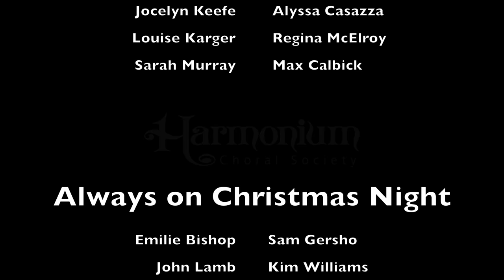A Child's Christmas in Wales - Matthew Harris - Harmonium Choral Society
A Child's Christmas - December 2022
Under the direction of Dr. Anne J. Matlack
Harmonium Choral Society
The Presbyterian Church at Morristown, Morristown, NJ
Orchestra: David Davis, piano; Rebecca Harris Lee, violin; Kris Lamb, flute; Merynda Adams, harp; Thomas Siebenhuhner, trumpet; Michael Holak, cello; Teddy Love, oboe/English horn; Scott Simpson, Timpani; Adrienne Ostrander, percussion

00:00:00 - I. One Christmas was So Much Like Another
00:02:25 - II. Fire! (Ted Roper, Sarah Murray, Kim Williams, Ben Schroeder, Ken Short, Beth Wilson)
00:06:00 - III. Years and Years Ago (David Thomson (Saturday), Matthew Onigman (Sunday))
00:09:18 - IV. The Useful Presents
00:10:56 - V. The Useless Presents
00:14:07 - VI. The Uncles (William Marinovic, Holland Jancaitis, Ken Short, Ben Schroeder, Jocelyn Keefe, Alyssa Casazza, Louise Karger, Regina McElroy, Sarah Murray, Max Calbick)
00:23:18 - VII. Always on Christmas Night there was Music (Kim Williams, John Lamb, Sam Gersho, Emilie Bishop)

Matthew Harris sent us these notes for our World Premiere of A Child’s Christmas in Wales in 2002: When Anne Matlack asked me to write a large piece for Harmonium’s holiday concert, I immediately thought of Dylan Thomas’ Christmas classic. This recollection of the poet’s typical Christmas day as a boy in Wales conjures up for each of us the lost magic of childhood. I made some cuts in the text, but otherwise my libretto is simply the story as Dylan Thomas wrote it. The music opens and closes with a tune reminiscent of Welsh folk songs; in between, it ventures into various byways as it follows the narrator’s memories. Harris, born in 1956 in New York, studied at The Juilliard School, New England Conservatory, and Harvard University. In 1988, he founded Harris Musicology. He currently teaches at Brooklyn College and New York City College of Technology, CUNY. For this 20th anniversary performance of A Child’s Christmas in Wales, Anne worked with professional instrumentalists and those instrumentalists in Harmonium, as well as accompanist Dave Davis, (and with the composer’s permission) to find a version that uses piano and includes much of the color of the original orchestration with a smaller chamber orchestra than the original. Lots of charming solos come from within the group (in true Harmonium fashion).

Notes for A Child’s Christmas in Wales:
The first movement uses a nostalgic theme reminiscent of a Welsh folk song. The central section introduces some of Harris’s typical chromatic writing and segues into the second movement. The dissonance of these chords evokes the cacophonous atmosphere of the event. The text is declaimed in an operatic and homophonic manner allowing the story to be told and the humor to come through. The nostalgic feeling returns in the third movement with the lyrical tenor solo, with soprano/alto interjections about the snows of today. The fourth movement is a movement that needs to cover a lot of text and does so in the form of a patter song. Chromatics are used again and close dissonances text-paint the scratchy feeling of wool next to the skin! The fifth movement is a list of mildly naughty and suggestive Christmas gifts is set to music in a sultry swing rhythm. The sixth movement continues the operatic dramatic presentation, which starts like a choral recitative and proceeds through graphic musical depictions of the groaning of uncles, the scurrying of aunts, and other domestic details. An Allegro section recalls the “presents” music as the child tries to put together a toy “following the instructions for little engineers.” There is also an eerily descriptive section about caroling in the fog, and an ancient voice that joins in the singing of ‘Good King Wenceslas’ and scares the children. The folk-like music of the first movement is recalled here in the last movement, and a solo violin seems to illustrate the line “an uncle played the fiddle.” The movement grows to a climax with a sudden descriptive modulation, up a whole step, (“and hear the music rising”); and then ends gently, as the instruments take over and the child falls asleep listening to the music.